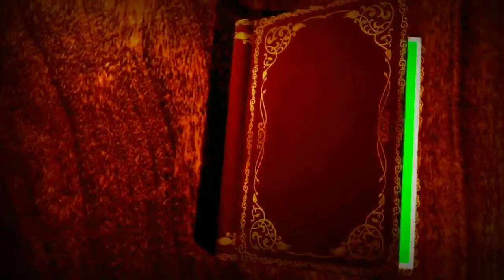மேஷ ராசி வாழ்க்கை முழுவதும் இப்படித்தான் இருக்கும் பொது பலன்கள் mesham Rasi general astrology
இந்த பதிவில் மேஷ ராசி பொது பலன்களை விவரமாக பார்க்கலாம்

ஜோதிடம் ராசி பலன்கள் மற்றும் ஆன்மீகம் பக்தி சார்ந்த தகவல்களை பெற இந்த குழுவில் இணைந்து கொள்ளுங்கள்

Join with Guruji's divine group

சிவம் டிவி இணைய தளத்தை பார்வையிட்டு பயன்பெறுங்கள்

நீங்கள் தெரிந்து கொள்ள விரும்பும்  ஜோதிடம் மற்றும் ஆன்மீக  விவரங்களை கேள்வியாக கமண்ட் - ல் பதிவு செய்து பதிலை சிவம் டிவியில் விடியோவாக பாருங்கள்

ஸ்ரீ வித்யா உபாசகர் Astrologer
     குருஜி ஸ்ரீ ராஜீவ் சிவம்
அவர்கள் 20 வருடங்களுக்கு மேலாக தெய்வீக சேவைகள் செய்து கொண்டு இருக்கிறார் வேதம் ஆகமம் ஜோதிடம் வாஸ்து சாஸ்திரம்  போன்ற பல தெய்வீக நூலில் இருக்கின்ற விஷயங்களை ஆராய்ச்சி செய்து
பல நபர்களுக்கு  வாழ்க்கையில் நல்ல முன்னேற்றத்திற்கும் வெற்றி பெறுவதற்கும் தொழில் வளர்ச்சிக்கும் குடும்ப சந்தோஷம்  பெறுவதற்கும் எல்லா விதமான கஷ்டங்கள்  கடன்கள் பிரச்சினைகள் கவலைகள் தீருவதற்கும் .எல்லா விதமான தேவைகளை பூர்த்தி செய்யும் பல விதமான ஆன்மீக ஆலோசனைகளை வழங்கி வருகின்றார்  மேலும் பலவிதமான பரிகார யாகம் விசேஷ ஹோமங்கள் பூஜைகள் ஜபம் செய்து கொடுத்து பக்தர்களின்  விரும்பிய வேண்டுதலை தெய்வீக அருளால் நினைத்ததை நிறைவேற்றும் பல விதமான யந்திரம் மந்திரம் தாயத்து முடிக்கயிறு பரிகார பூஜைகள் யாகங்கள் செய்து கொடுத்து கொண்டு இருக்கிறார்   நீங்களும் இதில் பலன் அடைய முடியும்  வாட்ஸ் அப் மூலம் தொடர்பு கொண்டு கட்டண முறையில் முன் அனுமதி பெற்று உங்களின் தீர்க முடியாமல் இருக்கும் பிரச்சினைகளுக்கும் தீர்வு காண முடியும்

கோவில் திருப்பணி அன்னதானம் மற்றும் யாகத்திற்கு நன்கொடை வரவேற்கபடுகிறது

        *Sivam seva trust*

Account Name = Sivam Tv
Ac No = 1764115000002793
IFSC =    KVBL0001764